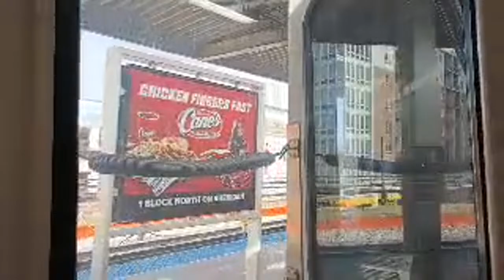CTA Red Line train from Fullerton Station to Jarvis Station LIVE 3/28/2024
Lifelong Chicagoan Bill Morton has lived in Rogers Park for over 20 years.